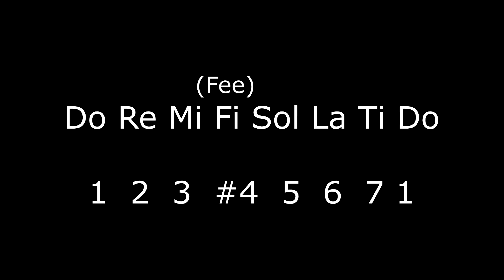A Lydian - Solfege - Ear Training